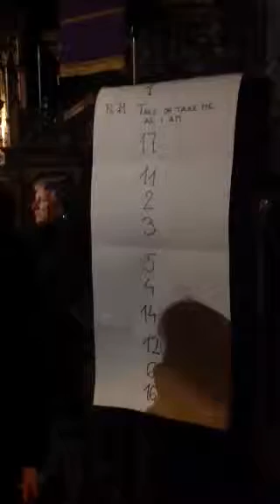Taize UK Weekend 15 March 2014 Old St. Paul's Church Edinbu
Evening Service